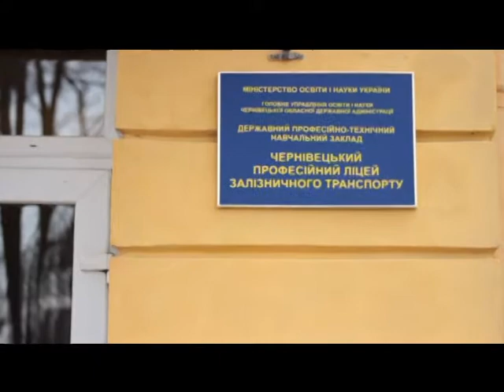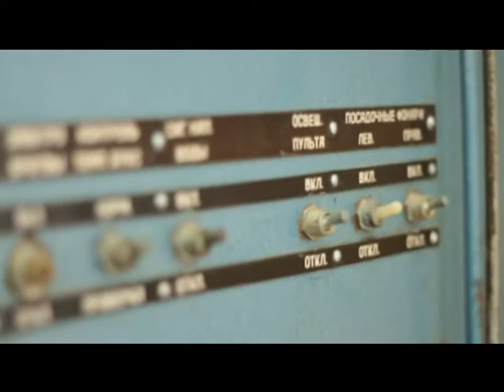Чернівецький професійний ліцей залізничного транспорту